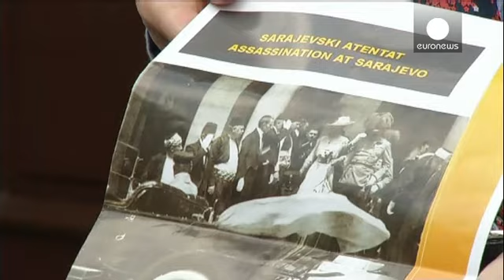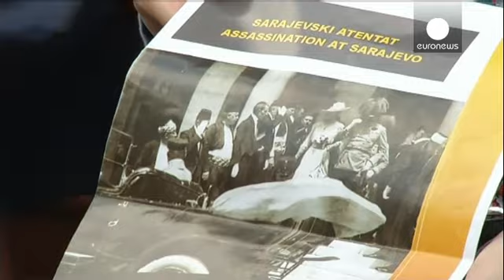100/o Grande Guerra. Manifestazioni contrapposte a Sarajevo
La Grande Guerra divide ancora i Balcani. Celebrazioni contrapposte in Bosnia-Erzegovina nel centenario dell'assassinio dell'Arciduca Francesco Ferdinando e di sua moglie Sofia a Sarajevo. Evento che scatenò lo scoppio della Prima guerra mondiale.

Le manifestazioni, in corso da qualche giorno, si concluderanno questa sera, dando simbolicamente avvio a "un secolo di pace dopo un secolo di guerre". Come sostengono molti ma non tutti.

"È fantastico, dice un cittadino, anche se le guerre non mi pi...